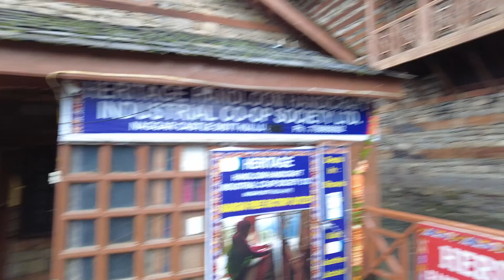Most Famous Bollywood Shoot Location || Trying Mandhyali Dham At A Hidden Dhaba || Manali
Places Visited
1. Naggar Castle
2. Mandyal Dhaba

So guys recently i went on a 10 day trip with my siblings and it was undoubtedly one of the best trips I had so far. In the coming videos I will show you what i did there and most importantly what I ate.

If you guys have anything to add please put them in the comments section i would love to hear from you guys.
i will catch you guys in the next one until then be "BHUKATOOR".